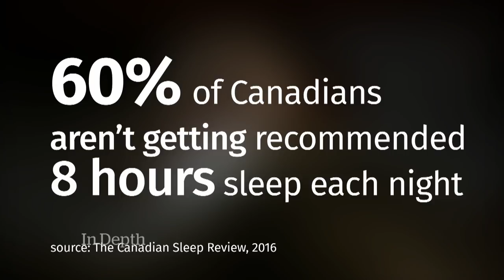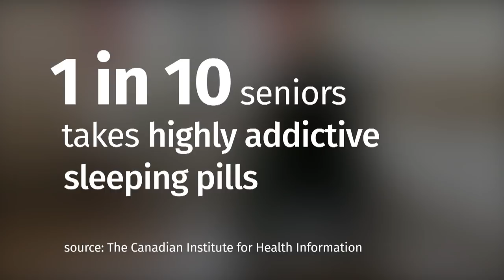Canada's struggle to get enough sleep | Health Panel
Canadians aren't getting as much sleep as we want, this much we know. In fact, almost 60 per cent of us say we aren't getting the recommended eight hours a night. The National’s health panel talks about the impact of our daily habits on the quality of sleep we get, and answers some of your questions about sleep struggles and what can be done to get a more meaningful rest.